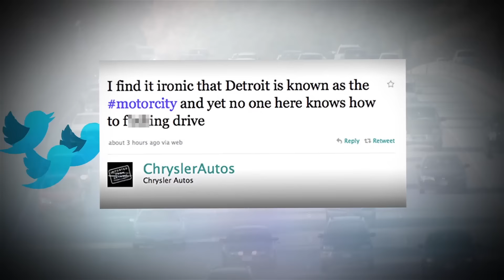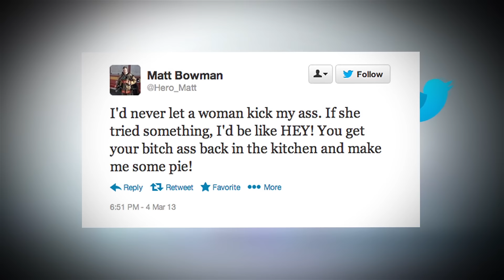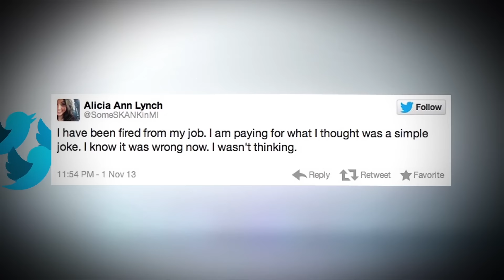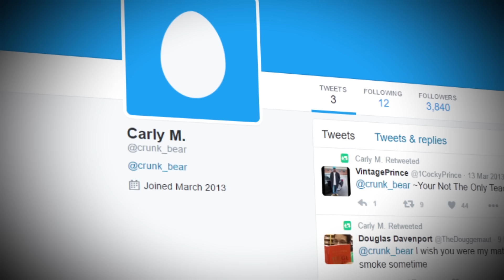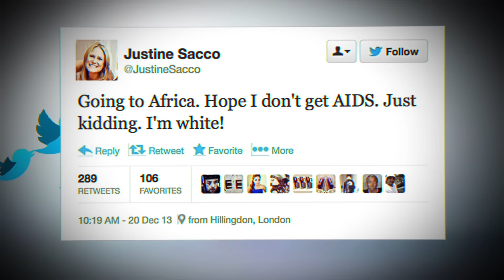5 Tweets That Got People Fired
Be careful what you tweet as your employer might well be reading through…

5 Tweets That Got People Fired